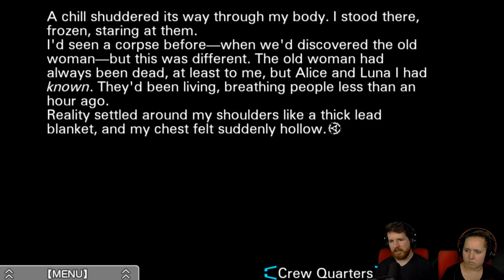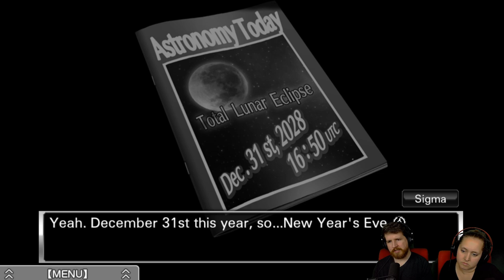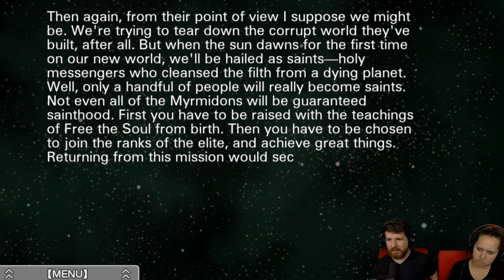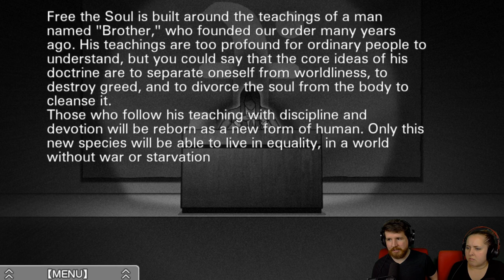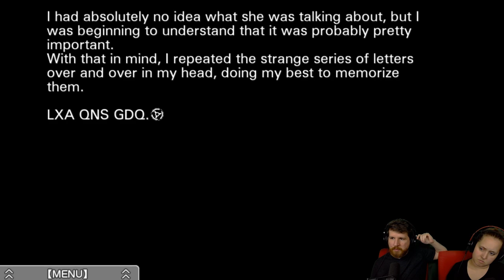Virtue's Last Reward [Part 27] - Ending 4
The LORE...